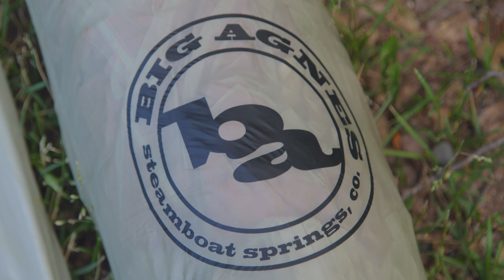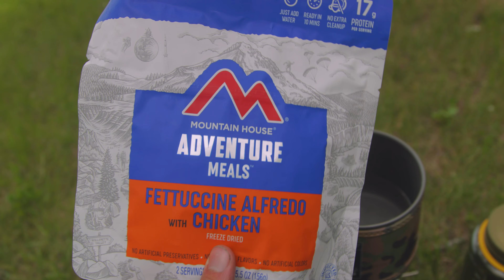Documenting An 87 Year Olds World Record Mississippi Thru Paddle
Enjoy this behind the scenes look at documenting Dale Grey Beard Sanders world record thru paddle of the Mississippi River at the young age of 87 (!!!)

In this installment, we follow the Greybeard Team on day 15 on the river. At the time of this upload the team is currently 50+ days in to their voyage. They are currently harbored in Memphis for a couple days break.

This documentary is fully independent and relies on donations from kind folks to keep the production alive. Please consider donating - even if its 5 dollars. Every bit helps! Help us document history by adding your name to the legacy of this documentary!

PLEASE LIKE GREYBEARD: THE DOCUMENTARY ON FACEBOOK FOR DAILY BRIEFINGS AND UPDATES!

Shot and Edited by Kyle Johnson of Barred Spiral Media

My company, Barred Spiral Media helps influencers and businesses with cinematic content creation and strategy. We are focused on brands centered around nature, science, astronomy, and sustainability.